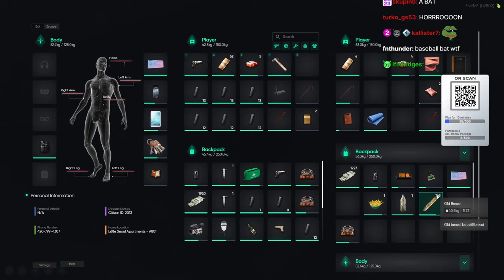CG Peanut Smokes Manor And Wins The Fentanyl Event | Nopixel 4.0